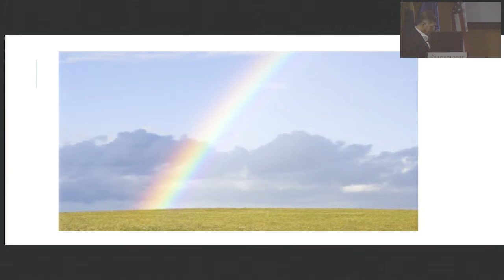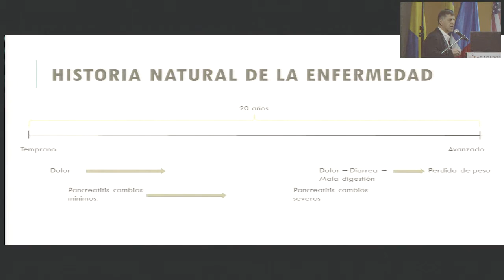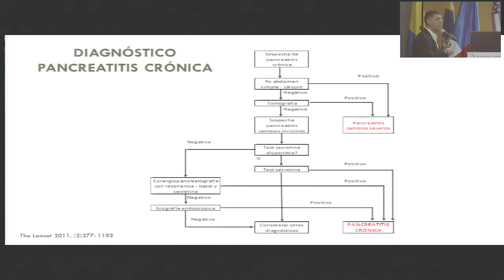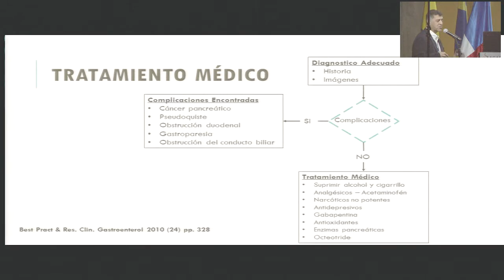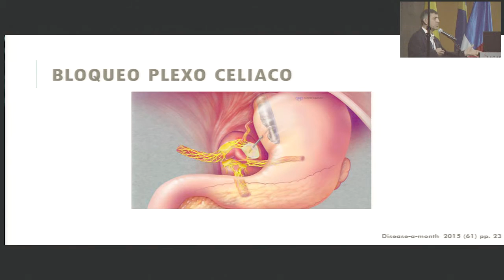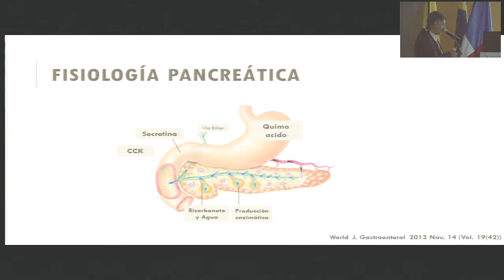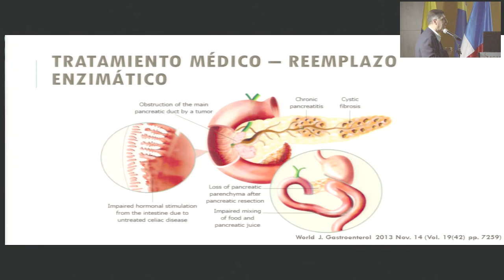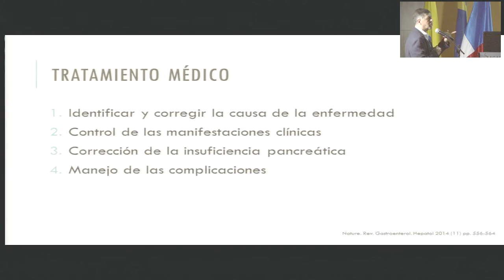Tratamiento médico de la pancreatitis crónica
Ricardo Oliveros, MD - Colombia
Congreso Colombiano de Enfermedades Digestivas - ACADI 2015
XLV Convención Nacional de la Asociación Colombiana de Gastroenterología
Sesión I
Presidentes de sesión: Fabián Valle, MD; Roberto Rodríguez, MD